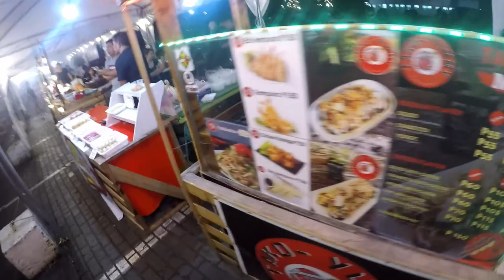Chill time Circuit Makati with Dominar Riders Group || Relax Mode || Jopay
RIDE SAFE.

Dominar Riders Group